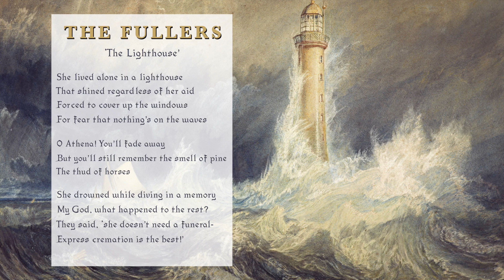The Fullers - The Lighthouse (Official Lyric Video)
The new single from South London band The Fullers, with new members Joe Chesters (bass) and James Desler (drums).

Alternative folk-rock
Logo- Letty Maurin
Artwork- William Turner